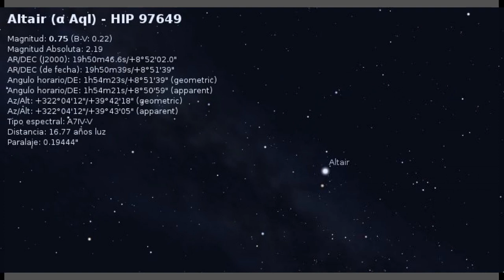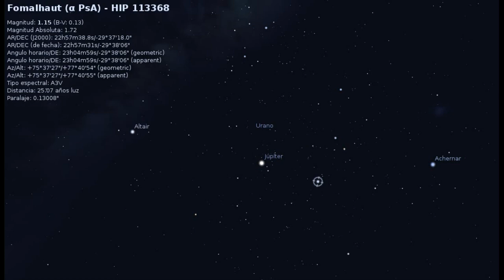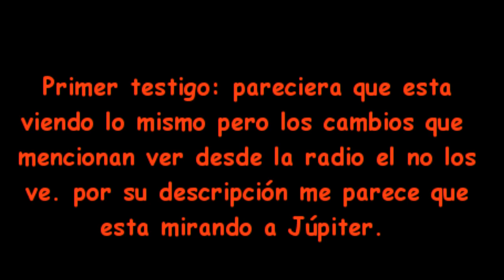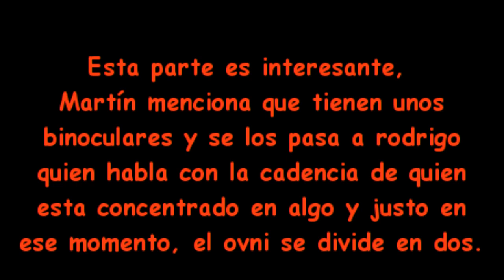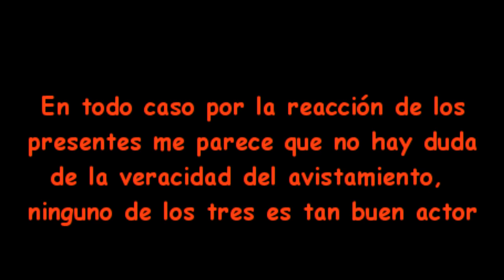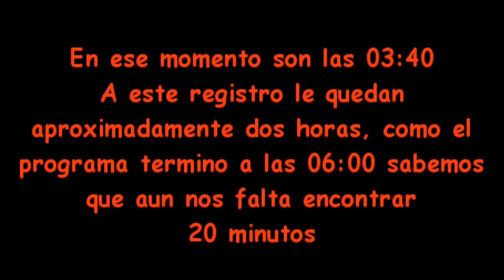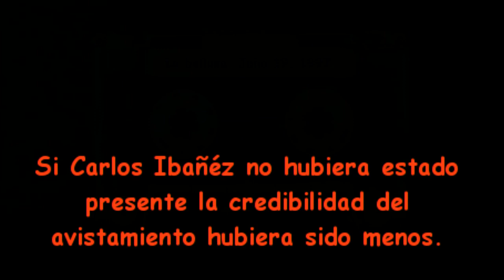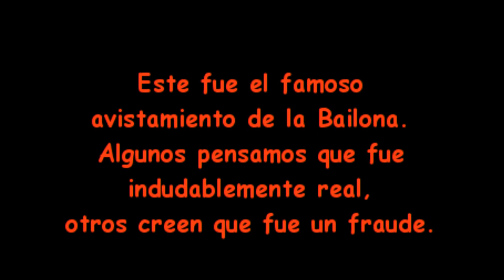La Bailona El Avistamiento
Este audio es un armado de distintas fuentes, editado por @_Malperro Los links que aparecen abajo son de los participantes en el evento, el primero es el blog de Carlos Ibáñez.  El segundo es la web de Aion y los restantes son blogs donde comentan con dispar opinión tanto del avistamiento como del programa.

Acá un link aportado por Guillermo Chile con las fotos de Io de la sonda Phobos mencionado en el min 34

Descargo de responsabilidad de copyright bajo la Sección 107 de la Copyright Act 1976, la concesión se hace para "uso justo" para fines tales como crítica, comentario, informes de noticias, enseñanza, beca e investigación. El uso justo es un uso permitido por el estatuto de derechos de autor que de otra manera podría ser infractor. El uso sin fines de lucro, educativo o personal inclina la balanza a favor del uso justo. No poseo los derechos de la música. Todas las partes de audio y visuales son propiedad exclusiva de sus respectivos dueños. Este video es puramente para entretenimiento y fines recreativos. ¡Sin intenciones de infringir los derechos de autor! Todos los derechos van a sus dueños legítimos.